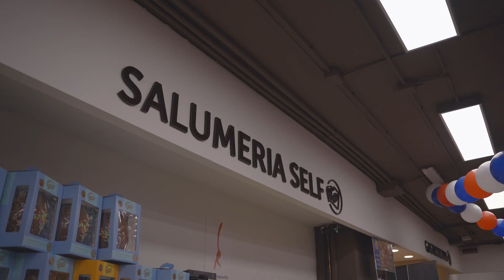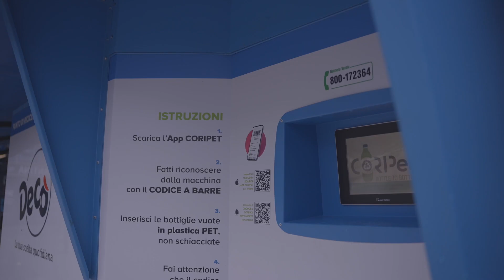Decò Supermercato Latina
📌 Nel nuovo Decò Supermercato di Latina troverai Alimentari, Congelato Sfuso, Detergenza, Enoteca, Frutta e Verdura, Gastronomia, Macelleria (self service e assistita), Panificio, Salumi e Formaggi (Self Service e assistita), Surgelati. Tutto per la tua spesa, per far contenta tutta la tua famiglia, animali domestici compresi, prenderti cura della tua casa e soprattutto prenderti cura di te!
⌚️ Ti aspettiamo in via Pier Luigi Nervi, 230, a Latina dal lunedì al sabato, dalle 8:30 alle 21:00, in orario continuato, e la domenica, dalle 8:30 alle 20:00, sempre in orario continuato.